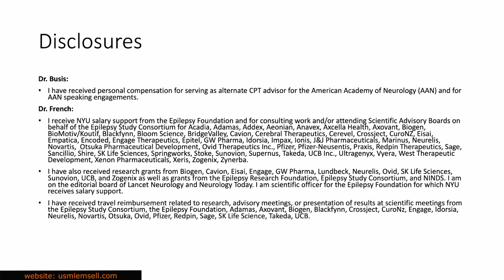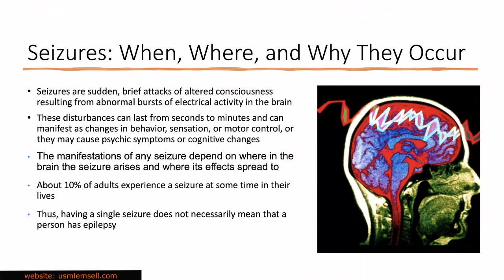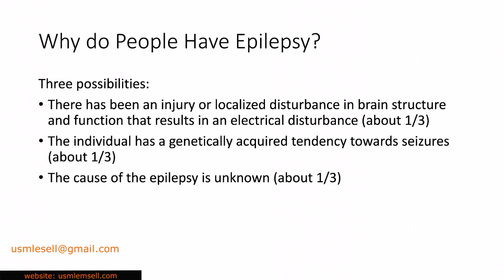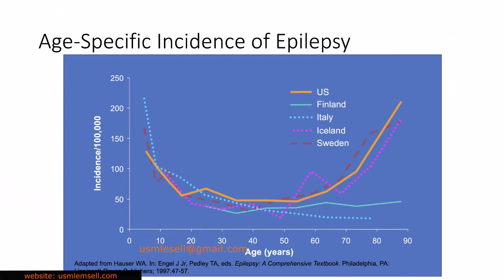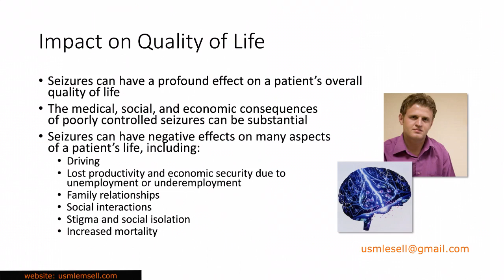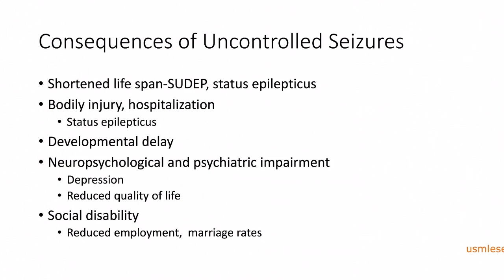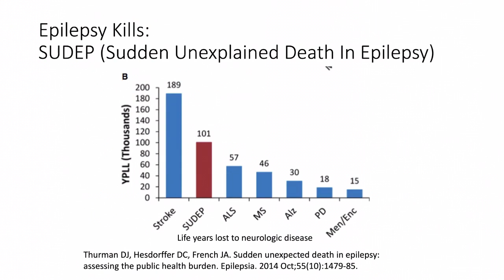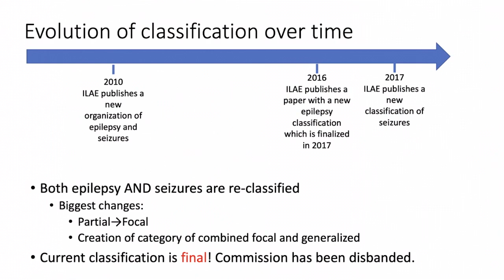comprehensive review fm part 3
if u will need further inquiry then please contact